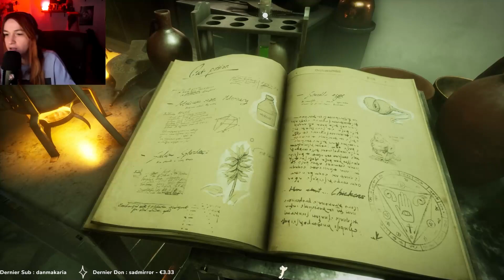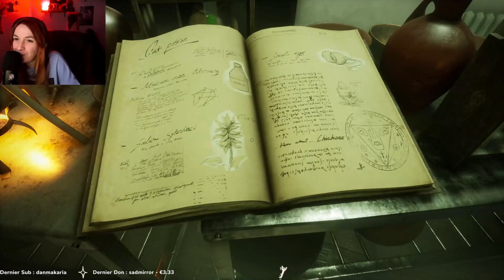ET BOOM ! EP 11 | Evil Nun : The Broken Mask